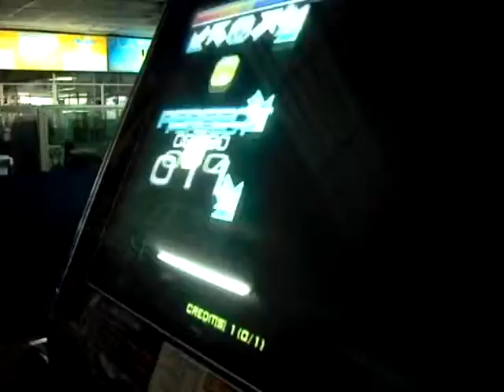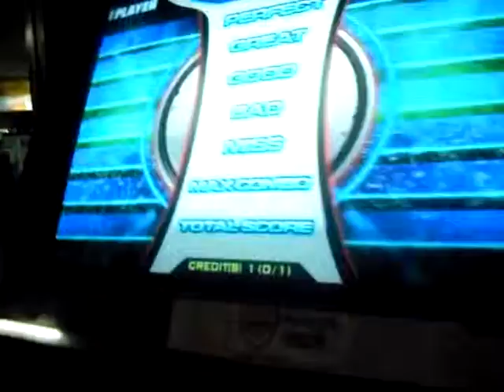distroya / mr fire fighter cz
seis meses desde que jugue por primera vez... ps esta vez les dejo una de las canciones mas dos tres que saco, por el momento luego estare probando ya mas dificiles aunque no les saque A...